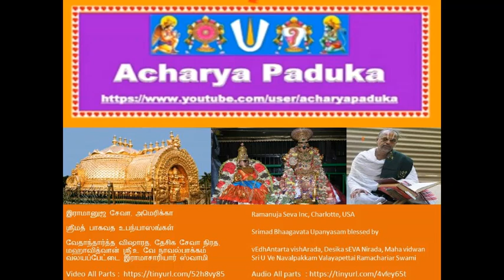090 2022 12 22 சித்ரகேது வ்ருத்தாந்தம் Chitrakethu Vruthantham ஸ்ரீமத் பாகவத Srimad Bhaagavata Upany